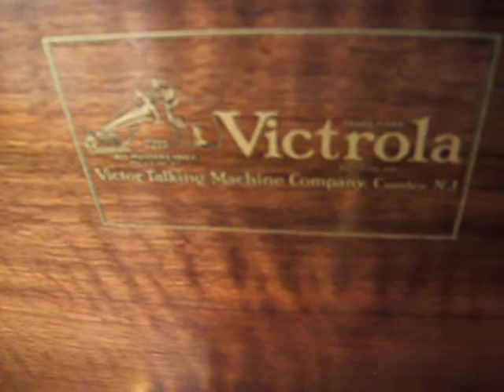Louis Armstrong & his Hot five 1926 Okeh Jazz - You Made me love You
Here is one of the best of Louis Armstrong and his Hot Five, as Louis belts out the Song and plays a great riff on the Trumpet, accompanied by Johnny Dodds, Lil Armstrong, Johnny St.Cyr, and Henry Clark. Recorded in Chicago on November 27th 1926.